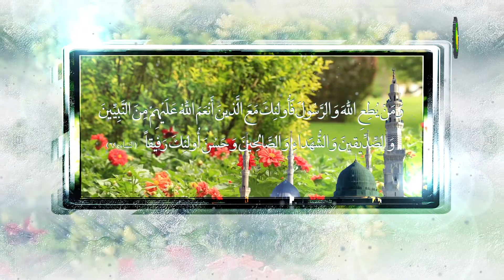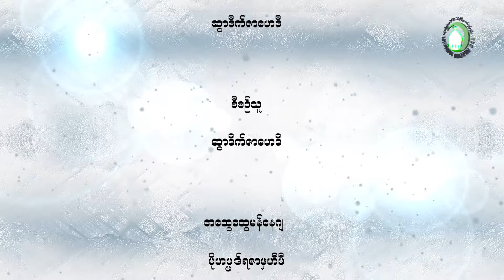76. ကုရ္အာန္၌ ျပဳျပင္ေျပာင္းလဲမႈတစ္စံုတစ္ရာ မျဖစ္ထားျခင္း (၁)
အခ်ိဳ႕က ရွီအာဟ္တို႔၏ကုရ္အာန္မွာ အျခားမဇ္ဟဗ္မ်ား၏ကုရ္အာန္ကဲ့သို႔ မဟုတ္ပဲ ဂၽြဇ္(၄၀) / (၅၀)ရွိသည္ဟူ၍ စြပ္စြဲသမုတ္ၾကသည္။ သို႔ေသာ္ ရွီအာဟ္မ်ား၏ကုရ္အာန္မွာ အားလံုးေသာ မြတ္စ္လင္မ္မ်ားလက္ခံထားသည့္ ကုရ္အာန္အတိုင္းျဖစ္သည္။ ကၽြႏု္ပ္တို႔ ရွီအာဟ္တို႔ လက္ခံထားသည္မွာ ဤကုရ္အာန္သည္ တမန္ေတာ္ျမတ္(ဆြ)ထံ က်ေရာက္ခဲ့ေသာကုရ္အာန္အတိုင္းျဖစ္ၿပီး၊ ၎၌ တစ္စံုတစ္ရာျပဳျပင္ေျပာင္းလဲမႈ မျဖစ္ထားေပ။ ထို႔ေၾကာင့္ ကၽြႏု္ပ္တို႔ ရွီအာဟ္မ်ားသည္ ”ဂရာနီးက္” အျဖစ္အပ်က္ကိုလည္း လက္မခံၾကေပ။ ထို႔ေနာက္ ကုရ္အာန္သည္ တစ္စံုတစ္ရာျပဳျပင္ေျပာင္းလဲျခင္းမခံရျခင္းႏွင့္ပတ္သက္သည့္ အခ်ိဳ႕ေသာသက္ေသမ်ားကို တင္ျပထားသည္။